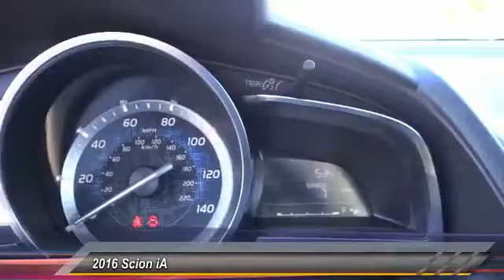2016 Scion iA Toyota Of Huntington Beach 152279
2016 Scion iA 4dr Sdn Man

18881 Beach Blvd.

TOYOTA OF HUNTINGTON BEACH PROUDLY SERVING ORANGE COUNTY, HUNTINGTON BEACH, COSTA MESA, GARDEN GROVE, IRVINE, WESTMINSTER, AND SURROUNDING SOUTHERN CALIFORNIA LOCATIONS. THIS GRAPHITE 2016 Scion IA IS EQUIPPED WITH A Engine: 1.5L DOHC 4-Cylinder, MANUAL TRANSMISSION, AND RECEIVES AN ESTIMATED 31 City/41 Hwy MPG. OR VISIT US AT 18881 BEACH BLVD HUNTINGTON BEACH, CA 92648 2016 Scion IA 4dr Sdn Man Stock #: 152279 | VIN: 3MYDLBZVXGY105911 | 2016 Scion iA 4dr Sdn Man Toyota of Huntington Beach